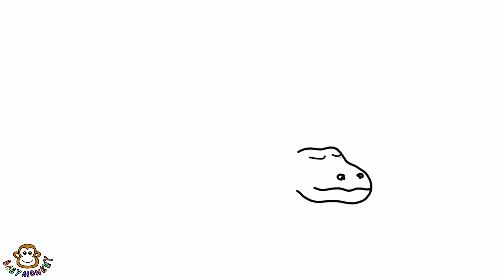Baby Monkey in the Jurassic Park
Learning words - Tyrannosaurus rex, Velociraptor and Stegosaurus

Baby Monkey